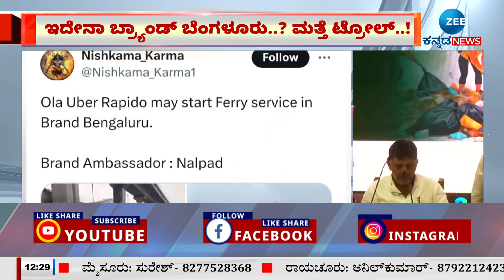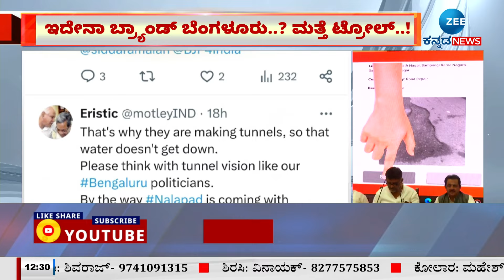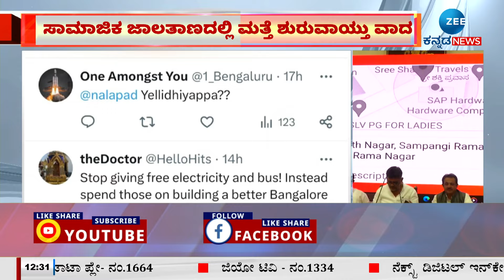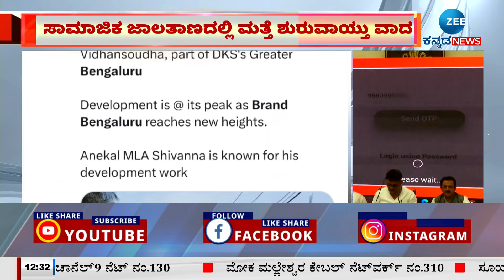Brand Bangalore | Troll | DK Shivakumar | ಡಿಸಿಎಂ ಬ್ರ್ಯಾಂಡ್ ಬೆಂಗಳೂರು ಕಾನ್ಸೆಪ್ಟ್ ಬಗ್ಗೆ ವ್ಯಂಗ್ಯ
ಸಾಮಾಜಿಕ ಜಾಲತಾಣದಲ್ಲಿ ಮತ್ತೆ ಶುರುವಾಯ್ತು ವಾದ
ಒಂದೇ ಮಳೆಗೆ ಬೆಂಗಳೂರು ಜಲಾವೃತದಿಂದ ವ್ಯಾಪಾಕ ಟೀಕೆ
ಇದೇನಾ ಬ್ರ್ಯಾಂಡ್ ಬೆಂಗಳೂರು ಎಂದು ಹಲವರು ಲೇವಡಿ